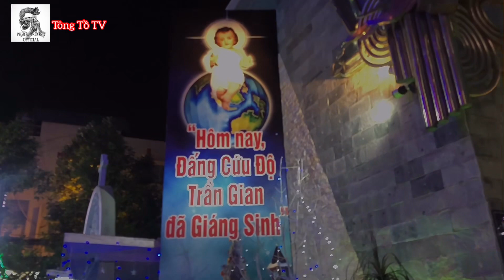Lễ Đêm Giáng Sinh - Toàn cảnh Nhà Thờ Ba Chuông và phần ca nhập lễ.